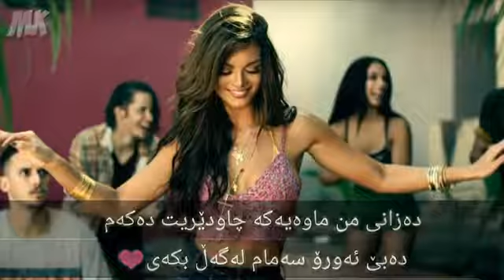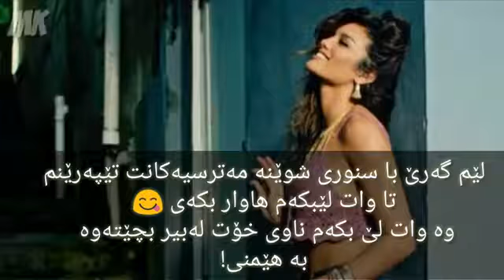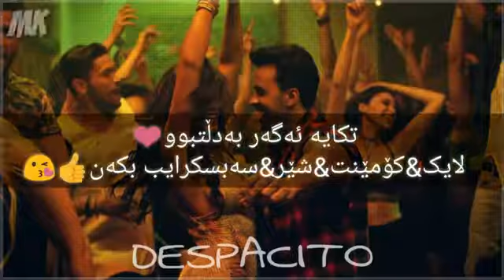دێسپاسیتو ... ژێرنوسی کوردی 2018